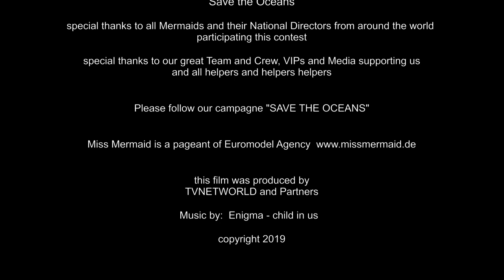I never saw 40 models at my pool before... what is going on?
Bikini Catwalk at Infinity Pool

Miss Mermaid Germany and Miss Mermaid International 2019 Pageant
in Sahl Hasheesh, Egypt, Hotel Baron Palace
The World greatest Mermaid Event.

Baron Palace
Sahl Hasheesh
Hurghada
Egypt
Baronhotels
Mimc
Lichtfang-Foto
Detlef Helmerich
Martin Parthl
Agentur Powerline
Little Buddha
ETI
Red Sea Hotels
Magictail
Mermaid Protector
Mohan Gowda
SkyMax
Subex Diving
HEPCA
Mermaid Luna Tide-Swell
Save the Oceans

special thanks to all Mermaids and their National Directors from around the world
participating this contest

special thanks to our great Team and Crew, VIPs and Media supporting us
and all helpers and helpers helpers

Please follow our campagne "SAVE THE OCEANS"

this film was produced by
TVNETWORLD and Partners